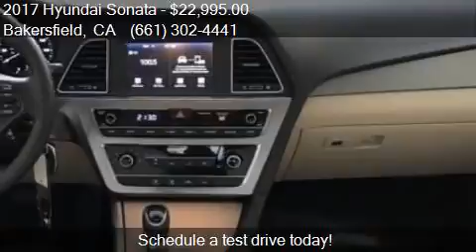2017 Hyundai Sonata SE for sale in Bakersfield, CA 93313 at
This 2017 Hyundai Sonata SE is for sale in Bakersfield, CA 93313 at Bakersfield Hyundai.

Engine: 2.4L I4
Transmission: Automatic 6-Speed
Color: Shale Gray Metallic
Mileage: 104
Contact Bakersfield Hyundai 5300 Wible Rd Bakersfield, CA 93313 to test drive this 2017 Hyundai Sonata SE today.